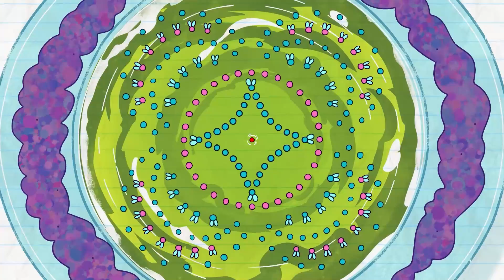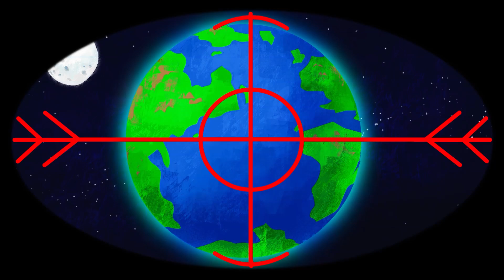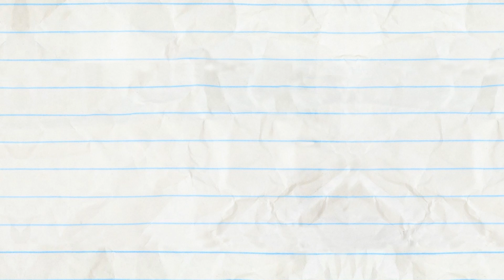"Fly Me to the Soup" | Pencilmation Cartoons!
Episodes in this compilation:

0:00 - FLY ME TO THE SOUP

1:56 - ALL YOU CAN HEAT
Pencilmate wants to kick this heat where the sun don't shine!

4:29 - GOOSE YOUR OWN ADVENTURE
Mama Goose and Grumpa, bringing us those Golden Oldies.

6:46 - BETTER INFLATE THAN NEVER
Pencilmate's sleepovers will take your breath away!

10:22 - RICKSHAWSHANK REDEMPTION
They say money can't buy happiness, but Pencilmate sure is going to try!

13:27 - WHEEL OF MIS-FORTUNE
Pencilmate tries his luck on the WHEEL!

15:23 - UP UP & AFRAID
Pencilmate can walk through the sky! Just don't look down.

17:45 - THE DISC JERKEY

21:13 - PERFUME DOLLARS MORE

24:34 - FORGIVE AND FORECAST

27:41 - ONE FOR THE PAGES

30:28 - BULB FICTION

33:24 - I THINK, THEREFORE I AMNESIA

36:43 - POLLY POLLY OXEN FREE

40:46 - SOFA SO GOOD

43:56 - LESS IS MORAL

47:10 - BETTER DATE THAN NEVER

49:44 - TAG REFLEX

53:37 - MAGIC MIC

56:30 - SIR DANCE-A-LOT

58:42 - LOVE BURPS